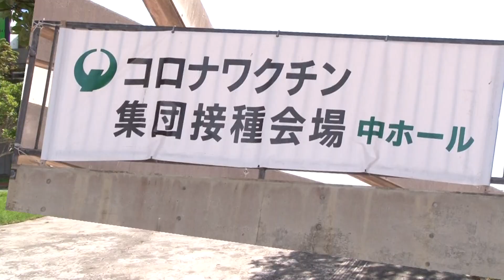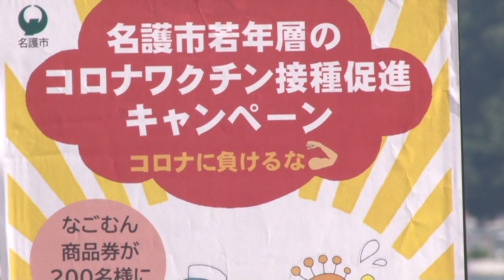名護市新型コロナウイルスワクチン接種 啓発動画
「名護市では、新型コロナウイルスワクチン接種の流れや実際に市民会館で接種者した方よりコメントを頂き動画にまとめました。ワクチン接種について理解やワクチン接種を検討している方への一助になれば幸いです」